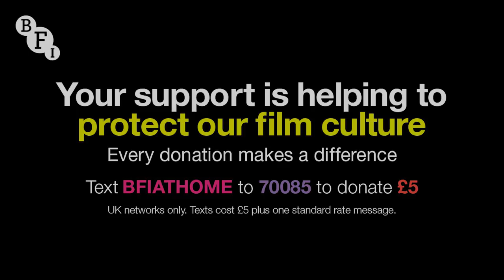BFI At Home | The Dig Q&A with Carey Mulligan, Ralph Fiennes, Simon Stone and Gabrielle Tana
BFI Director of Festivals Tricia Tuttle talks to director Simon Stone, producer Gabrielle Tana and actors Carey Mulligan and Ralph Fiennes about their new film The Dig, an emotional period drama based on John Preston's novel about a real-life discovery.

In The Dig, a British widow (Carey Mulligan) hires a self-taught archaeologist (Ralph Fiennes) to investigate mysterious formations on her land, leading to a staggering find. The Dig is available to watch on Netflix from 29 January